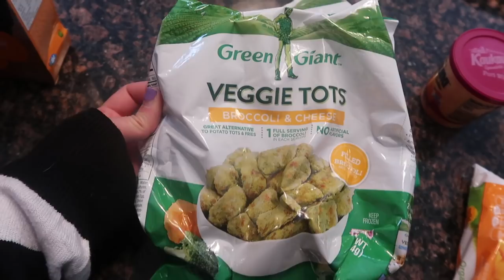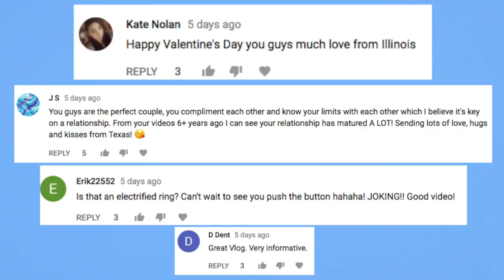She Drew On The Dog With Permanent Marker! - Pranksters in Love Vlog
We Think Iris is getting a little cabin fever being couped up in the winter. Lola got a new tattoo. Dad/Grandpa comes over for a visit. We are Nikki, John and Iris. Nikki and John are Husband Vs Wife Pranksters and this is our vlog channel. Our prank channel is Pranksters in Love. Here you can see our adventures in everyday life. We lived in Los Angeles for 10 years and recently moved back to Minnesota where we grew up. We bought a house in Minneapolis and we are loving it. Here you will see challenge videos, trying new things, and exploring our new city!

Johns SnapChat:
NikkiandJohn